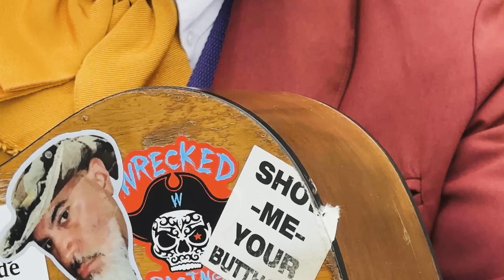Despains Do Ensenada 2023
Cali/Mexico Trip with the West Clan. Hit Sea World, Snuck up to disneyland for one more splash mountain ride, and then finished off the trip in Ensenada. Memories made.